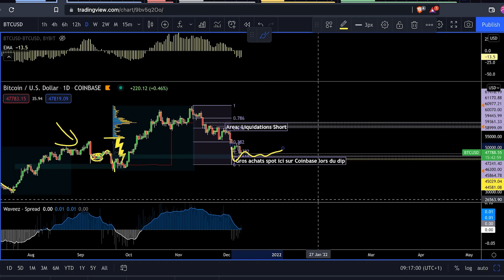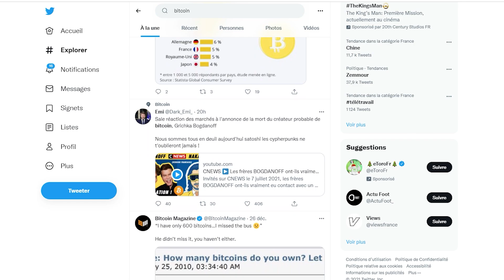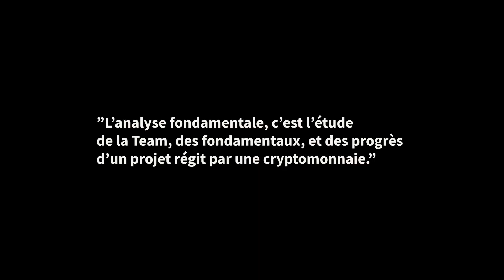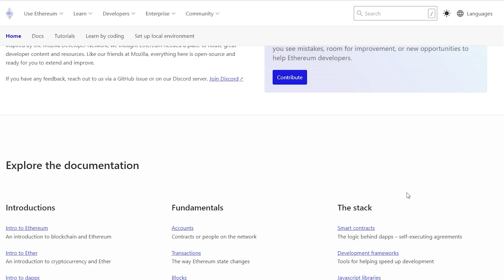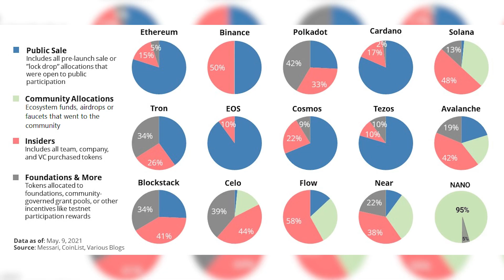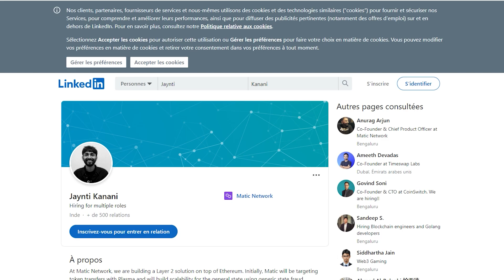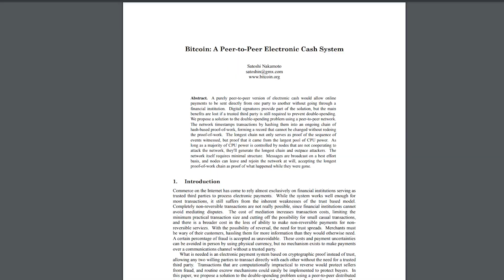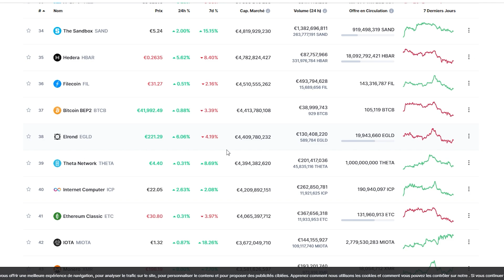COMMENT TROUVER DES PÉPITES EN CRYPTOMONNAIE ?!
Dans le monde de la cryptomonnaie actuel, Il peut être très très compliqué de ne pas se faire influencer par les avis extérieurs et d'avoir un avis objectif sur un nouveau token.

C'est pour cela qu'il est très très important de se former dans un tel milieu, pour être en capacité de faire ses propres recherches et de se créer son propre avis, basé sur des connaissances.

Je vais essayer de vous expliquer les techniques que j'utilise pour décider si un investissement est bon, en m'attardant surtout sur comment faire une bonne analyse fondamentale.

Une analyse correcte vous permettra ensuite de décerner les vraies pépites en cryptomonnaie, et d'éviter les pièges.